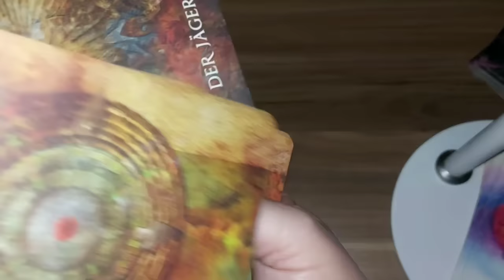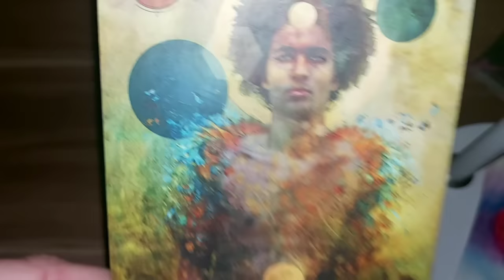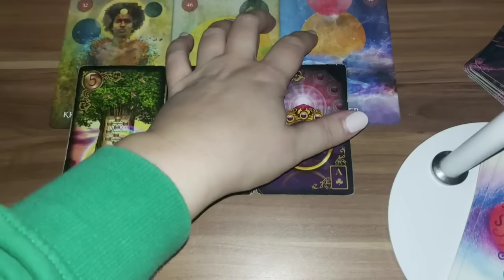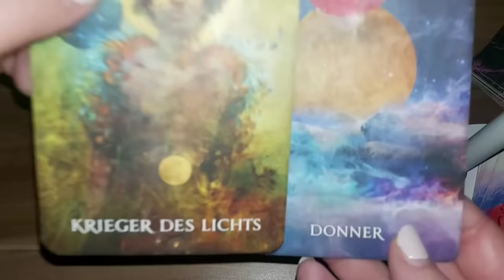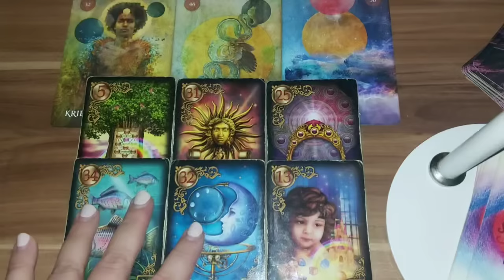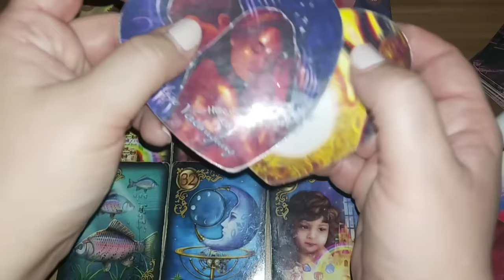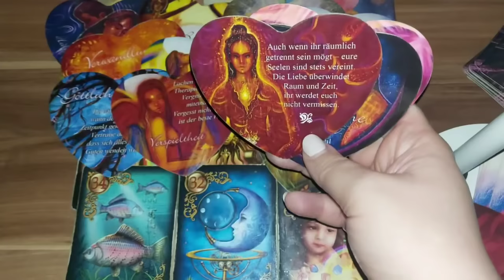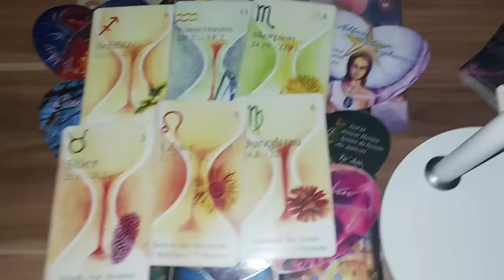💫😊Deine Tage als Single sind gezählt- es kündigt sich da jemand schon für Dich an 😊💫